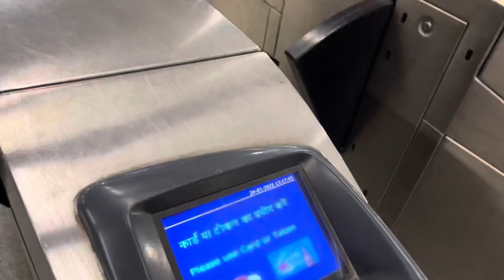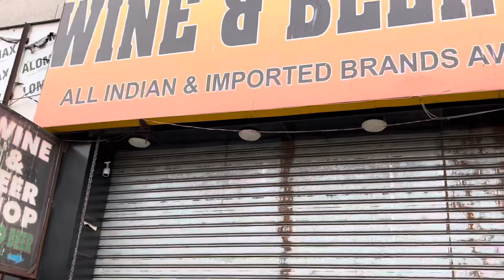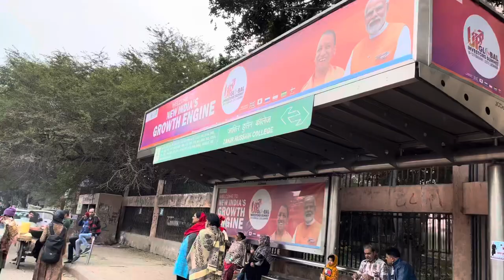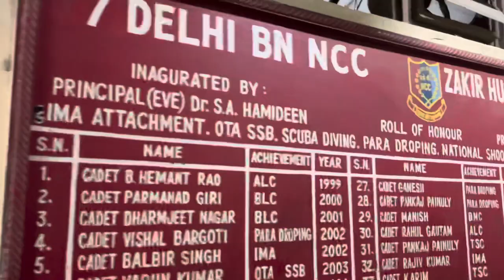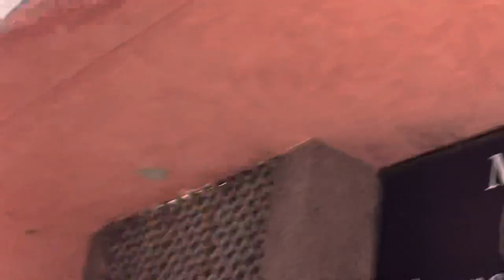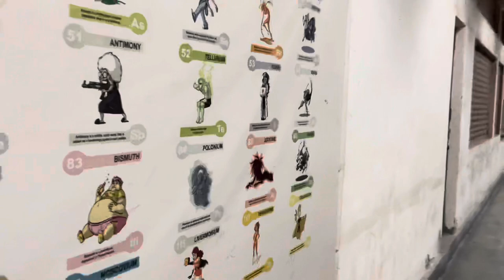Vlog Zakir Husain Delhi college university of Delhi